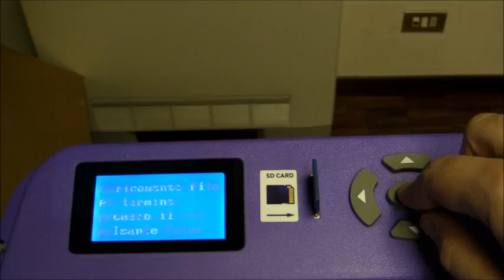Unpacking 3D Printer Hamlet 3DX100. Unboxing Stampante 3D Hamlet 3DX100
Stampante Hamlet 3DX100

Il video illustra il primo utilizzo della stampante 3D Hamlet 3DX100.
Dalla scatola chiusa alla prima stampa in soli 3 minuti.

DESCRIZIONE
La stampante 3D rappresenta una nuova pietra miliare nel campo dell'elettronica di consumo portando sulla scrivania di casa e ufficio la possibilità di vedere realizzati veri e propri oggetti tridimensionali frutto della propria creatività o scaricati tra gli innumerevoli modelli presenti su internet.
La stampante Hamlet 3D Desktop Printer permette di realizzare prototipi funzionanti e modelli finiti partendo da un semplice filo in plastica ABS o PLA.
La stampante utilizza un metodo innovativo di fabbricazione mediante deposizione additiva di materiale termoplastico. La stampa 3D viene realizzata a partire da un modello tridimensionale creato con un programma di modellazione 3D o CAD opportunamente salvato in formato STL.

SPECIFICHE TECNICHE

Tecnologia di stampa con sistema di deposizione additiva di materiale termoplastico
Materiale di stampa: ABS/PLA
File supportati: GCODE-STL
Livello di precisione: ±0.2 mm/100 mm
Risoluzione di stampa: 0.15~0.4 mm
Diametro dell'ugello di stampa: 0.4 mm
Velocità di stampa: 10~120 mm/s, ±24 cc/h
Dimensioni massime di stampa: 225 x 145 x 150 mm
Temperatura di lavoro estrusore: 180-260 °C
Temperatura di lavoro piano: 60-110 °C
Stampa da pc tramite porta USB
Stampa stand alone tramite SD CARD
Dimensioni stampante (L x P x A): 510 × 470 × 430 mm
Alimentazione 220V 250W

CONTENUTO DELLA SCATOLA
Stampante 3D
Cavo di alimentazione
Cavo USB
Kit di strumenti per la rifinitura dei modelli
Base di supporto per la stampa
4 clip di fissaggio
Scheda SD
Bobina di filamento ABS bianco da 1kg
Vite di fissaggio per bobina ABS
Manuale d'uso